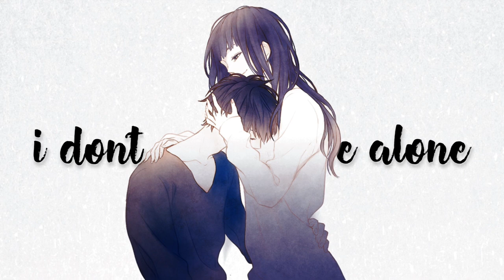I don’t want to be alone